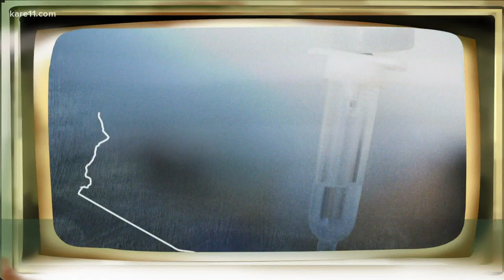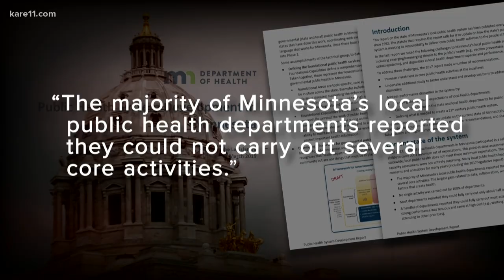KARE 11 Investigates: Cuts to public health spending in MN 'of deep concern'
Before COVID-19 slammed into Minnesota, the state had already cut 9% from public health spending since 2010 - cuts that hurt the state's response.